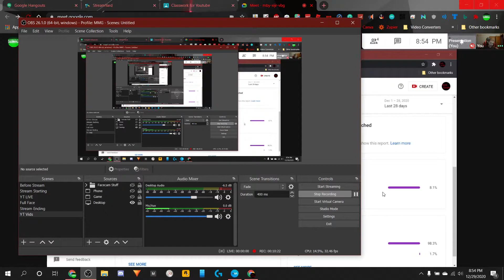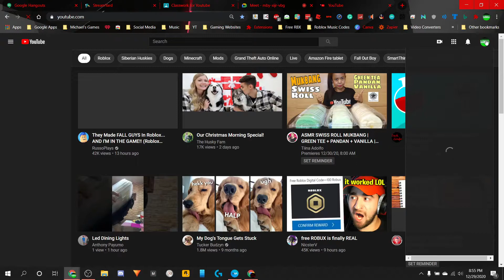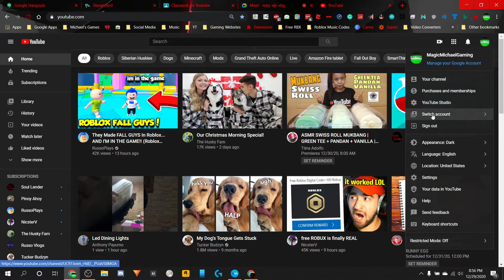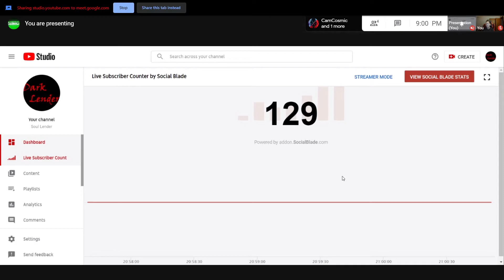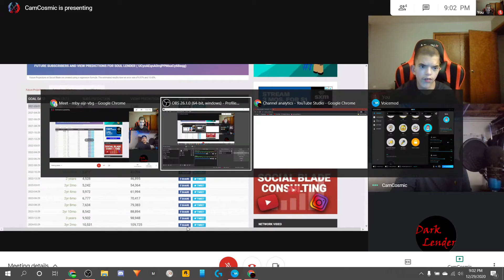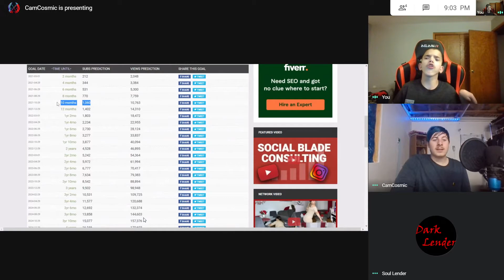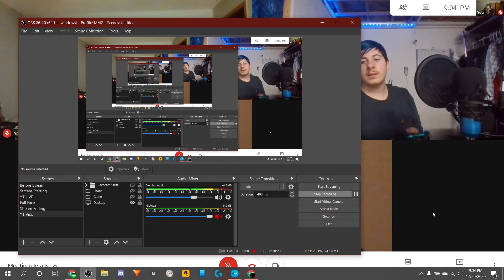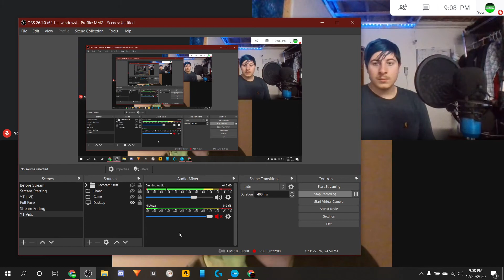2021 Rules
Due to some issues that accrued during a livestream on 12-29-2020, I decided to make this video that explains the rules for this channel. Please take these rules seriously!